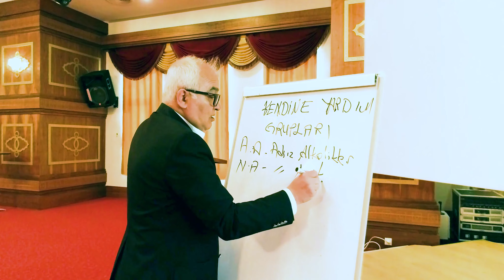Rehalife Oteli - Tanıtım Videosu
Omedya Film Yapım Reklam & Tanıtım ve Havadan Çekim Hizmetleri

Omedya Ajans;
başarılı bir tanıtım filmi için gerekli tüm hizmeti sağlayacak profesyonel bir anlayışa ve donanıma sahiptir.

Reklam Filmi
Omedya Ajans,
firmanızın marka değerini öne çıkaran, ihtiyaçlarınız için yaratıcı ve yenilikçi çözümleri içinde barındıran reklam filmleriniz için doğru bir adrestir.

Omedya Ajans,
ürünlerinizin tanıtım filmini, HD kalitede, Görsel efektler ve animasyonlarla hazırlamaktadır.

Eğitim Videoları
Eğitim ve ders videoları çekiminde ses ve görüntü kaydı profesyonel kalitede yapılmaktadır.